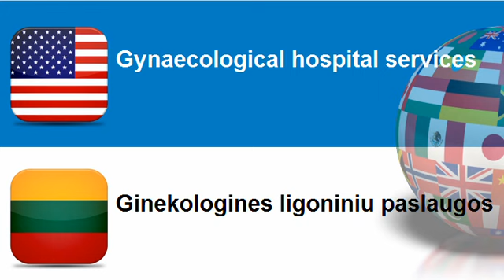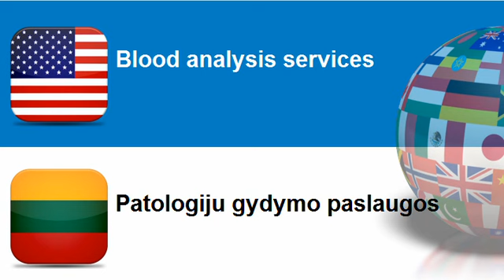Learn Lithuanian = Topic = Hospital and related services